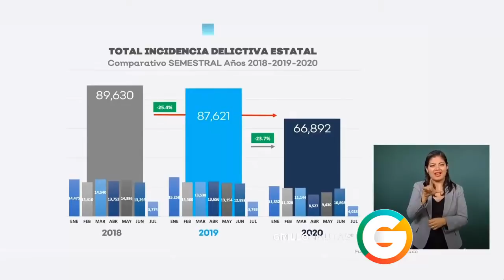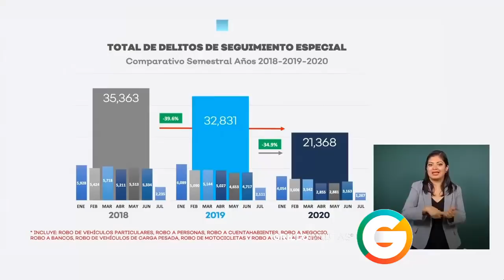Enrique Alfaro a AMLO : Tener diferencias no significa que seamos enemigos